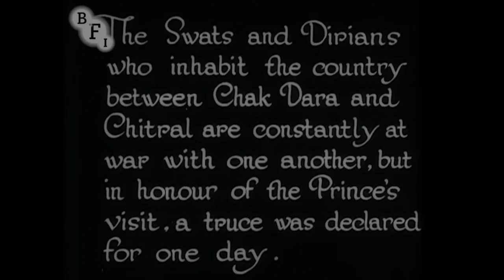Chakdara (چکدرہ) Pull Chowki 1922 Old Video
Chakdara Pull Chowki 1922 old video